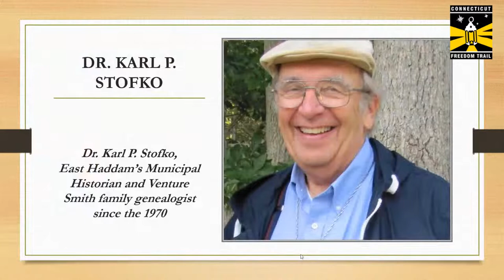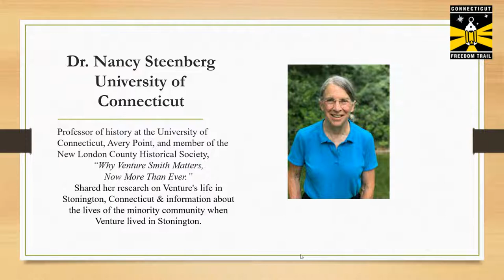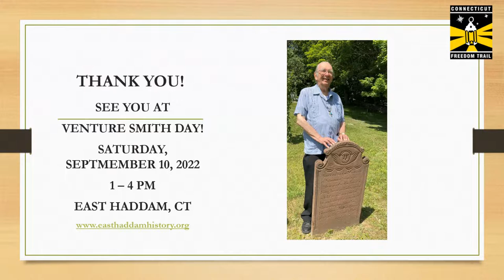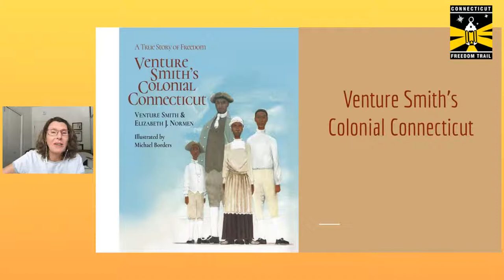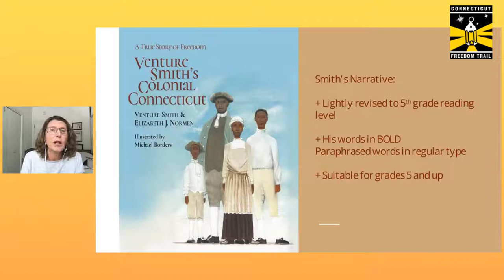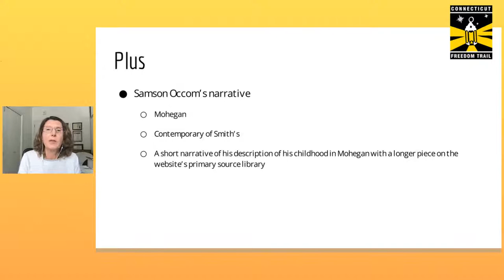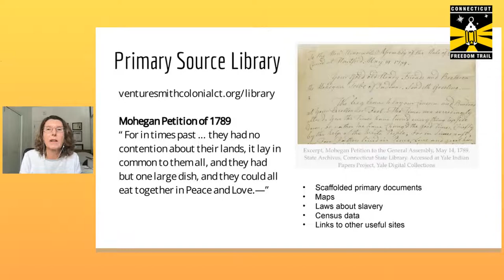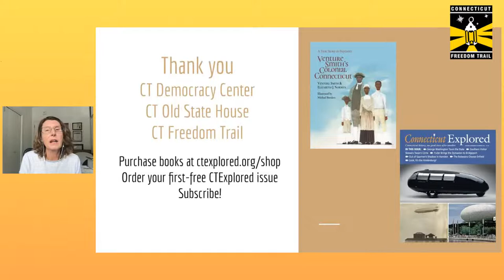The Importance of Venture Smith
Join a lively panel of Connecticut-based historians as they discuss the fascinating life and legacy of Venture Smith, one of the very few enslaved people who left behind a first-person account of their experience.
Venture Smith's autobiography, "A Narrative of the Life and Adventures of Venture, a Native of Africa: But Resident above Sixty Years in the United States of America. Related by Himself " was published in New London, Connecticut in 1798. Venture Smith was freed in the 1860s, and went on to become a successful Connecticut landowner and businessman.
Today's panel will include Elizabeth Norman of CT Explored, Elizabeth Wood, Executive Director of the Stonington Historical Society, and Dr. Karl Stofko, East Haddam town historian and expert on the Venture Smith family genealogy.
Dr. Stofko will describe how he started Venture Smith Day more than 25 years ago, and how the annual fall event in East Haddam has grown each year to include new scholarship and newly discovered descendants.
Elizabeth Wood will discuss the new permanent exhibition about Smith at the Lighthouse Museum in Stonington, which incorporates new research and findings from an archaeological dig at a site nearby where Smith was enslaved.
Elizabeth Norman will talk about making Smith’s published life story (1798) accessible to teachers and elementary and middle school students, so they may engage more honestly in the history of the founding of Connecticut.